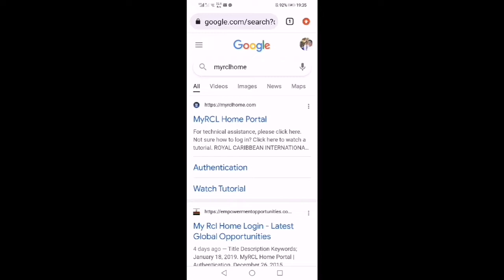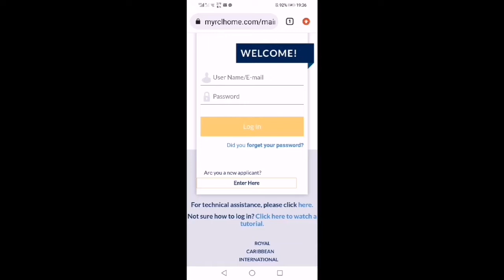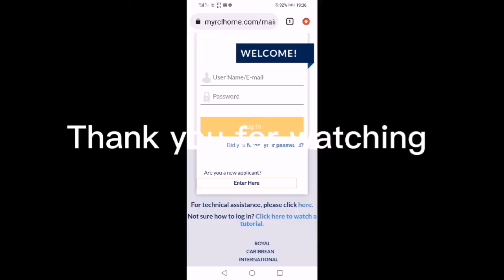how to apply on line?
This vedio contain onhow to apply online, for almost many profession